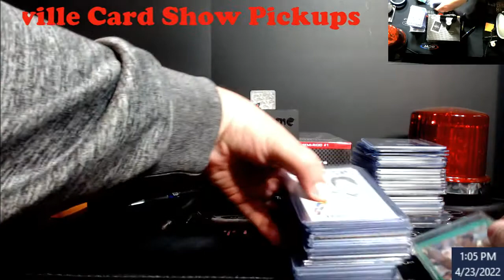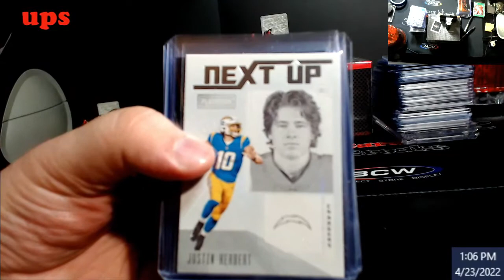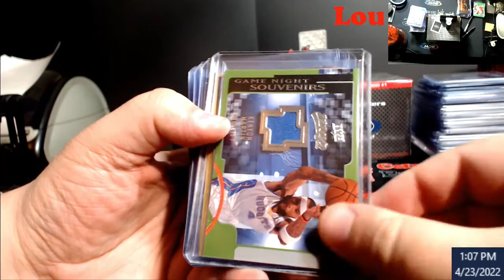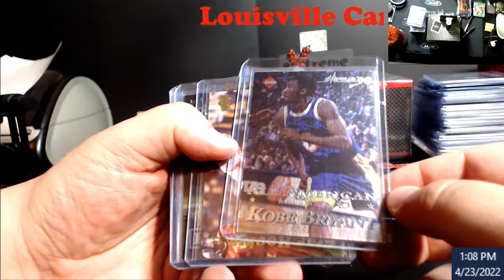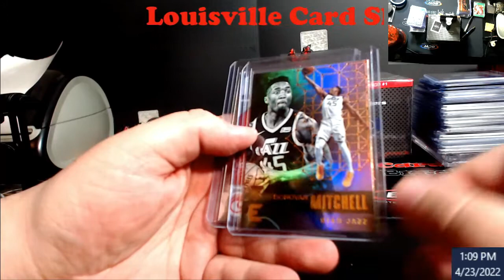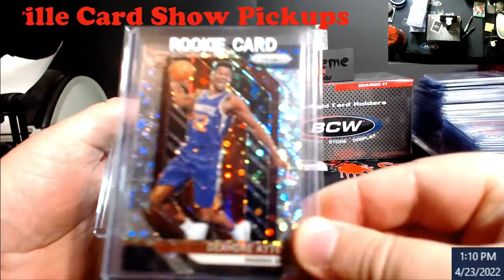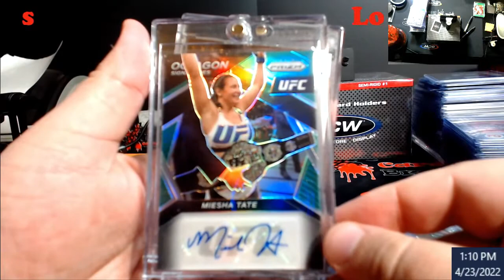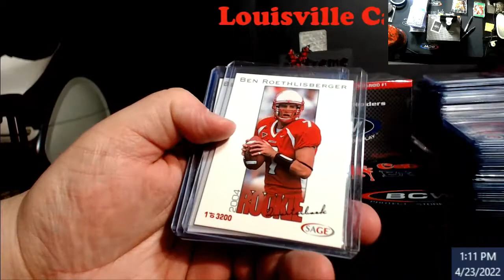Louisville Sports Card Show Pickups - I found HOCKEY!!!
1811 N Dixie Ave #104

Who do I collect:
Roberto Clemente
Michael Jordan
Nolan Ryan
Sidney Crosby
Vintage Cards